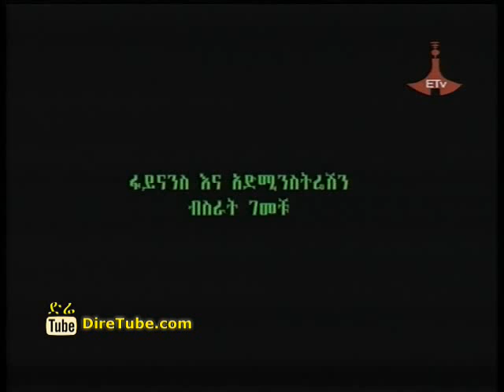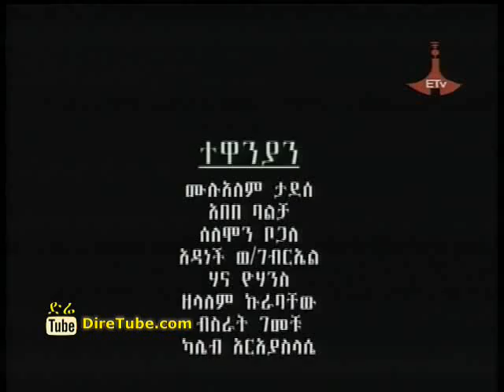SewLesew Drama Part 48